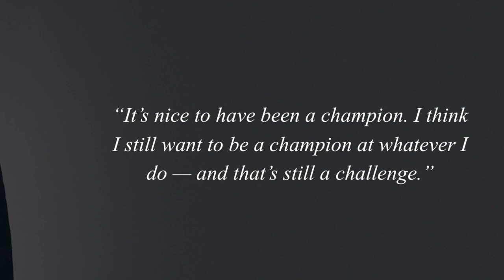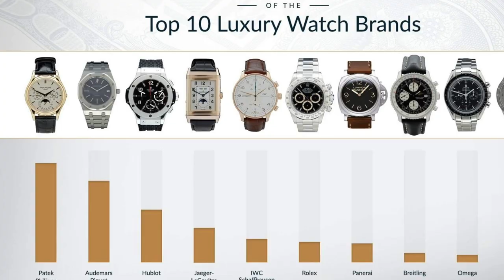Why Rolex hates Football and other mainstream sports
As you have probably seen, Rolex associates itself with Tennis, Motor Racing, Golf, Saling and some equestrian tournaments.

If you ever wonder why the list isn't longer and why Rolex doesn't associate themselves with some of the more mainstream  mass-market sports that attract a massive audience like football…. basketball…. American football, boxing, baseball, and others….   I'll tell you in this video.

Cheers,

Marcelo Bustamante,
Prestige Watches